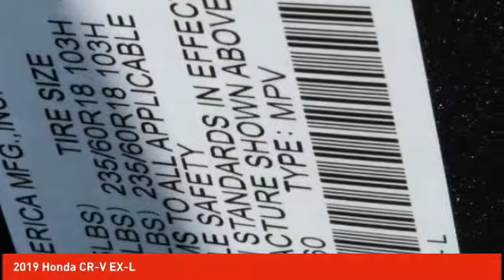2019 Honda CR-V Schlossmann Honda City Inventory 91029